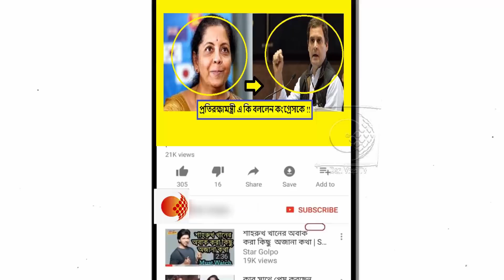প্রতিরক্ষামন্ত্রীর দাবিতে চাঞ্চল্য !মোদীকে সরাতে পাকিস্তানের সাহায্য নিচ্ছে কংগ্রেস!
মোদীকে ক্ষমতা থেকে সরাতে এবার পাকিস্তানের সাহায্য নিচ্ছে কংগ্রেস। এমনটাই অভিযোগ করলেন প্রতিরক্ষা মন্ত্রী নির্মলা সীতারমন। মন্ত্রী দাবি করেন প্রধানমন্ত্রী মোদীর কূটনৈতিক পদক্ষেপের জেরে বিশ্বে একঘরে হয়ে যাচ্ছে প্রতিবেশী দেশ।

প্রতিরক্ষামন্ত্রীর অভিযোগ, মোদী সরকারকে সরাতে পাকিস্তানের সাহায্য নিচ্ছে কংগ্রেস। নোংরা রাজনীতি করছে।

সীতারমন বিজেপি কর্মীদের বলেন, সরকারে কাজ নিয়ে মানুষের মধ্যে সচেতনতা তৈরি করার জন্য। বিশেষ করে দুর্নীতি মুক্ত পাঁচবছরের শাসনকালের কথা তুলে ধরার জন্য বলেন তিনি। এই সময়ের মধ্যে দেশে সেরকম কোনও বড় জঙ্গি হামলার ঘটনা ঘটেনি বলে দাবি করেন সীতারমন। সরকার দেশে শান্তি বজায় রাখতে চায় বলেন, সামাজিক সুরক্ষায় বিভিন্ন প্রকল্প চালু করতে সক্ষম হয়েছে।

বিজেপি কর্মীদের কাছে দুটি বিষয় তুলে ধরার জন্য আহ্বান জানিয়েছেন নির্মলা সীতারমন। প্রথমটি হল ২০১৪ সালের পর দেশে সেরকম কোনও বড় জঙ্গি হামলার ঘটনা ঘটেনি। দেশকে দুর্বল করার যাবতীয় চেষ্টা সীমান্তেই থামিয়ে দেওয়া হয়েছে বলে মন্তব্য করেছেন তিনি। দ্বিতীয়টি হল, দুর্নীতি মুক্ত পাঁচ বছরের শাসন।